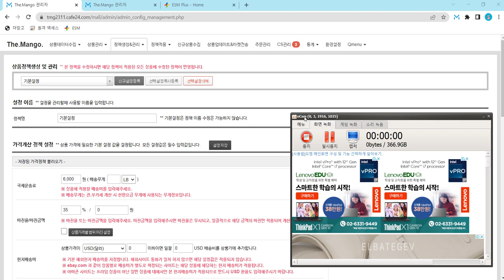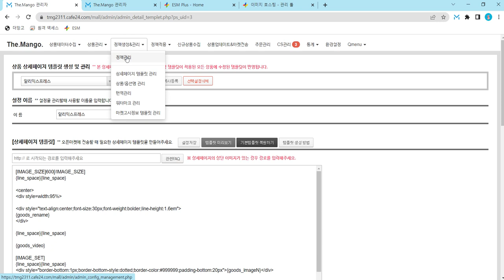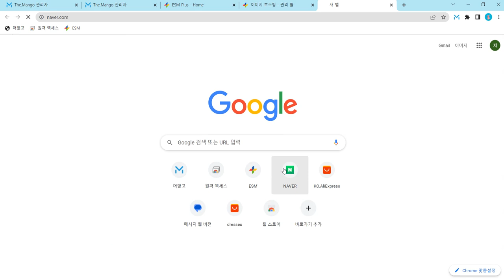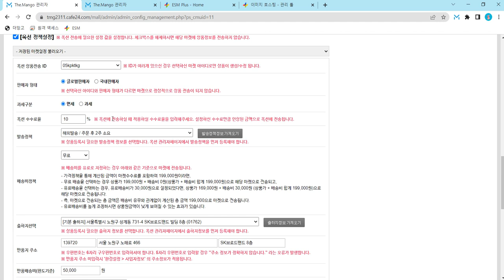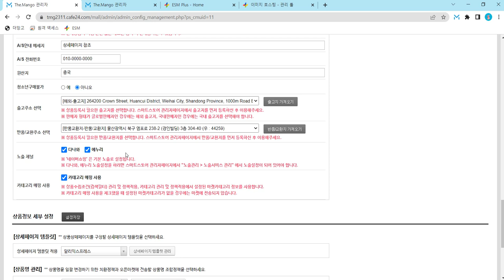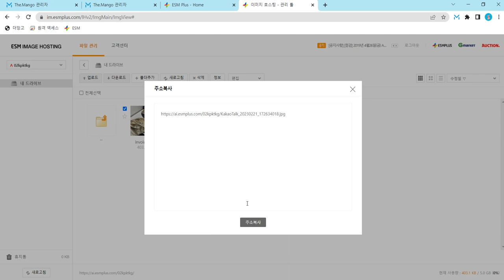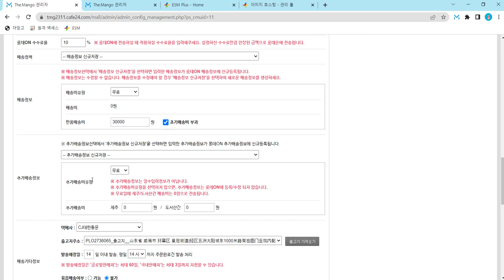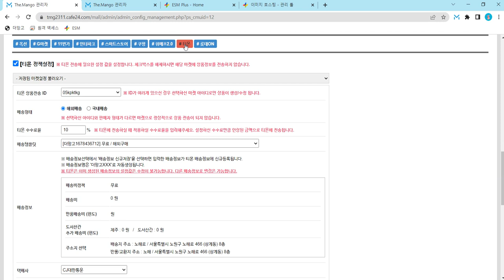더망고 상세템플릿 세팅 및 정책생성, 마진율 설정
안녕하세요. 더망고 강사 진쌤 입니다.
초보~고수 까지 구매대행을 더욱 쉽게 많이 버실 수 있도록 최대한 노력하겠습니다.
더망고  강의를 신청해 주신 여러 대표님들께 감사 인사 드립니다. 처음에 세팅 하는것이 어려우실 수 있습니다. 약 한달만 참고 인내하시면 크나큰 결과를 얻으실 수 있습니다.

오진쌤 (구매대행사용설명서) 단톡방
- 커뮤니티, 강의 문의, 모임